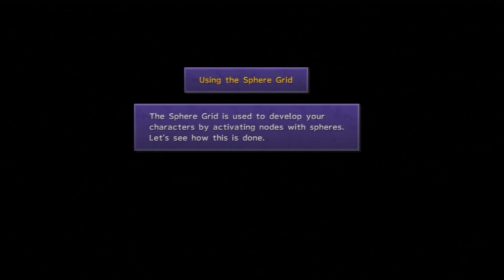Final Fantasy X HD - 3 - Sphere Grid - PS3 Let's Play